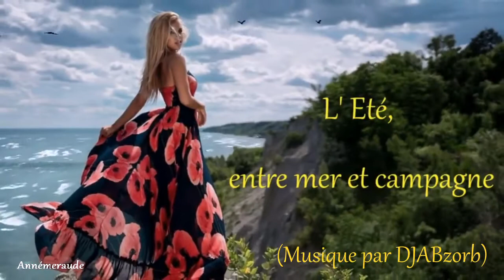L' Eté, entre Mer et Campagne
Création de Annémeraude.
Belle journée à tous, à la mer ou à la campagne ♥